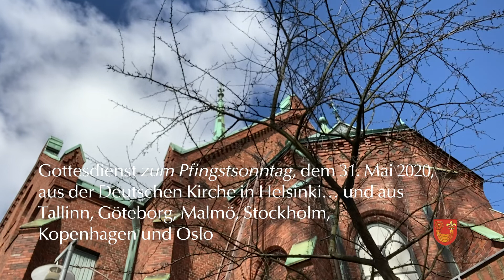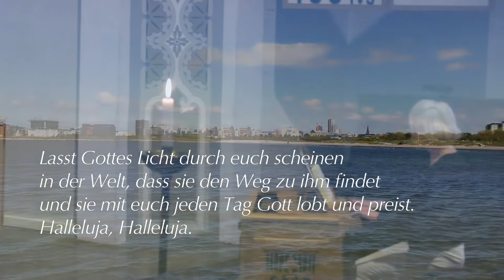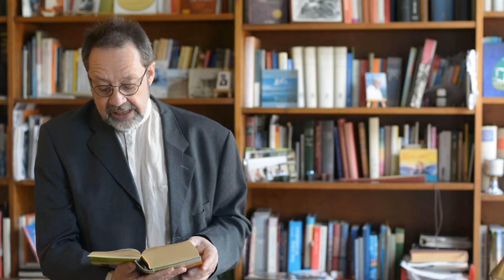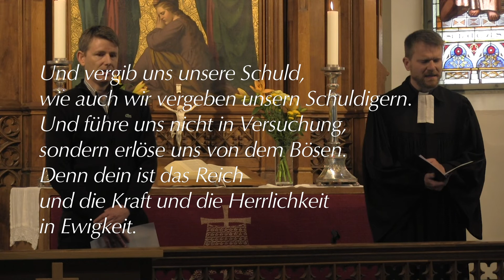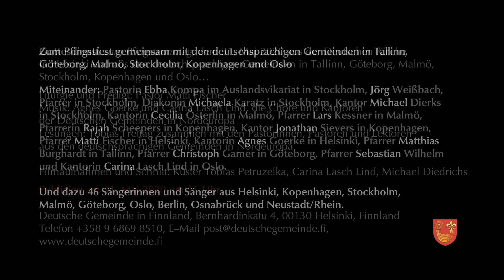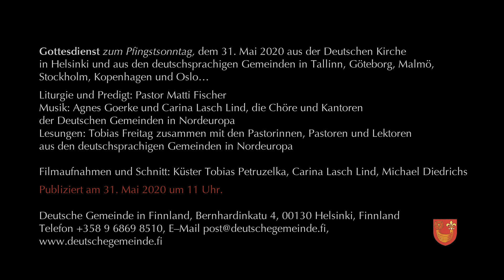Gottesdienst zum Pfingstsonntag, dem 31. Mai aus der Deutschen Kirche in Helsinki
Pfingstgottesdienst am Sonntag, 31. Mai 2020 – Fest der weltweiten Kirche. Wir feiern Gottesdienst zusammen mit den Deutschen Gemeinden Nordeuropas, aus Tallinn, Göteborg, Malmö, Stockholm, Kopenhagen und Oslo. Der Geist weht über Grenzen hinweg im Gottesdienst am Pfingstsonntag. Ab 11 Uhr. Hier im Internet.

Kollekte am Pfingstsonntag (31. Mai 2020) für die Ausbildung von Pastoren der Lutherischen Kirche in Myanmar über das Bistum Borgå Stift. Detail zu Bankreferenz über das Sekretariat der Deutschen Gemeinde in Finnland. Herzlichen Dank.

Liturgie und Predigt: Pastor Matti Fischer
Lesung: Tobias Freitag zusammen mit den Pastorinnen, Pastoren und Lektoren aus den deutschsprachigen Gemeinden in Nordeuropa
Musik: Agnes Goerke und Carina Lasch Lind, die Chöre der Deutschen Gemeinden in Nordeuropa

Filmaufnahmen und Schnitt: Küster Tobias Petruzelka, Carina Lasch Lind, Michael Diedrichs
Publiziert am 31. Mai 2020 um 11 Uhr.

Deutsche Gemeinde in Finnland, Bernhardinkatu 4, 00130 Helsinki, Finnland